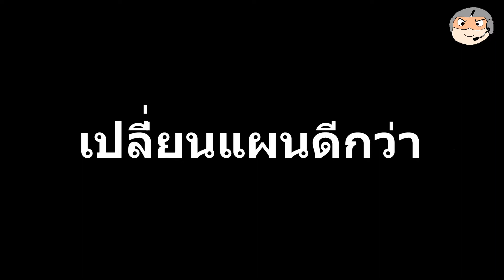SC 3.0: โจรยึดดาวเทียมแล้ว !